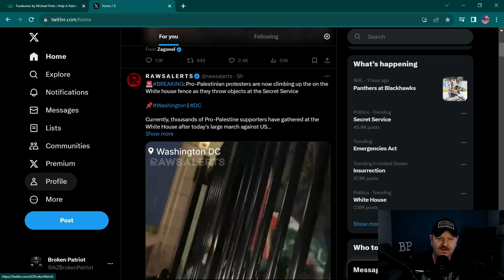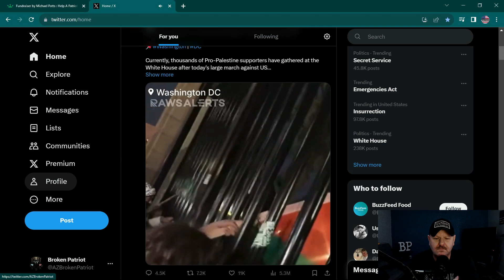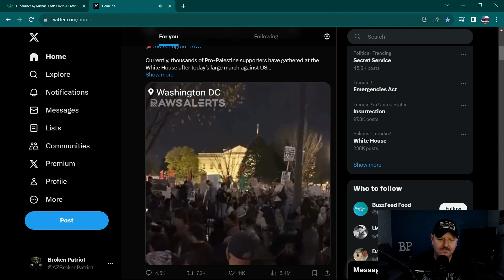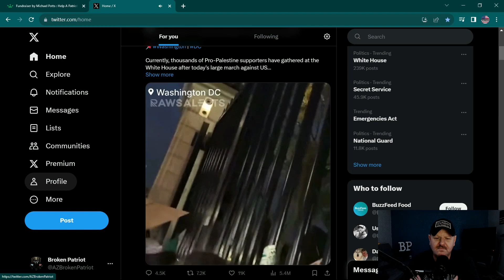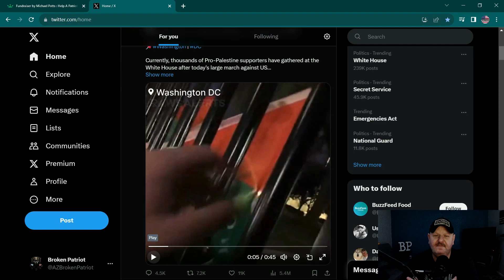Pro Palestine Supporters Try To Break Down Gate At The Whitehouse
Pro-Palestinian protesters are now climbing up the on the White house fence as they throw objects at the Secret Service

Currently, thousands of Pro-Palestine supporters have gathered at the White House after today's large march against US…